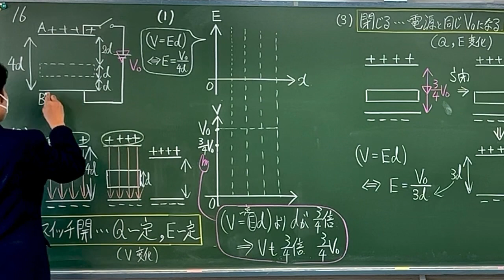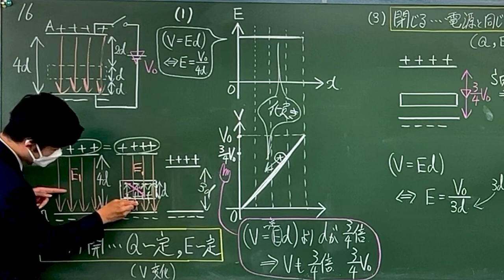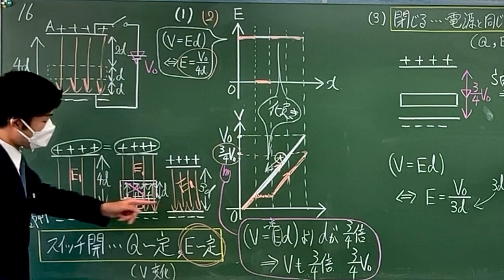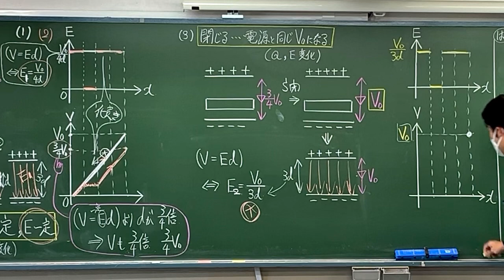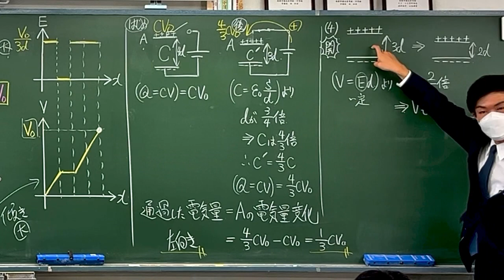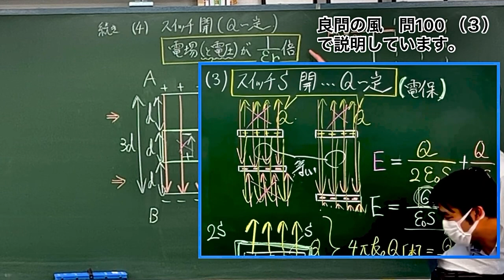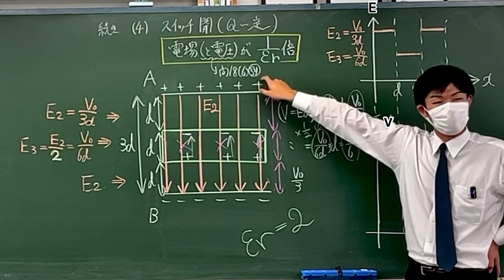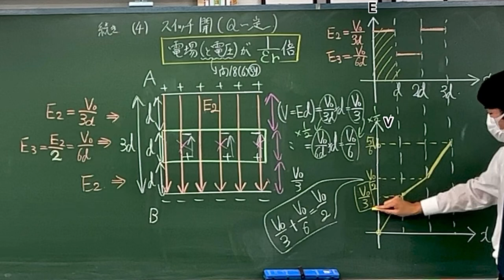高校物理 名問の森 電磁気 問16解説 コンデンサーの電場 電位 グラフ 静電誘導 誘電分極 金属や誘電体の導入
高校物理 名問の森 電磁気 問16解説 コンデンサーの電場 電位 グラフ 静電誘導 誘電分極 金属や誘電体の導入#大学受験 高校物理　名門の森